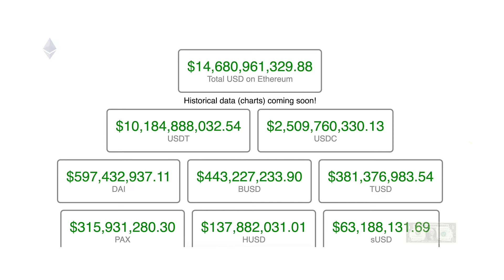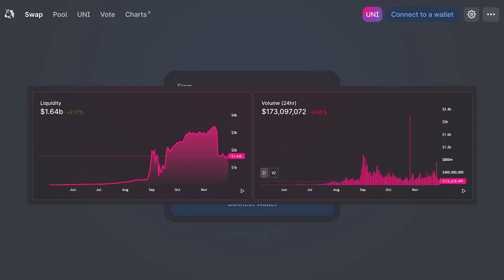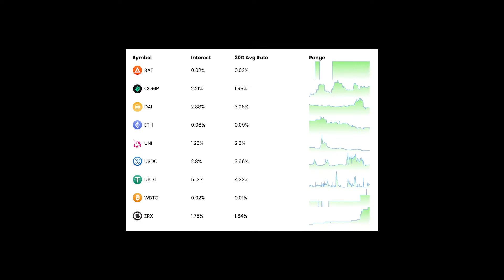Common uses of DeFi: Lending, Borrowing, Trading, and Stablecoins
Chapters
0:00 intro
0:23 Stablecoins
1:07 Trading
1:39 Lending & Borrowing